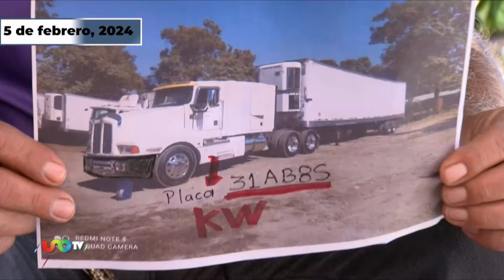Usan falsa camioneta de la guardia nacional para cometer el robo.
En la autopista México-Puebla un tráiler que está detenido. Lo pararon en plena autopista México Puebla, en el municipio Esperanza, los tripulantes de una camioneta balizada con logotipos de la Guardia Nacional.